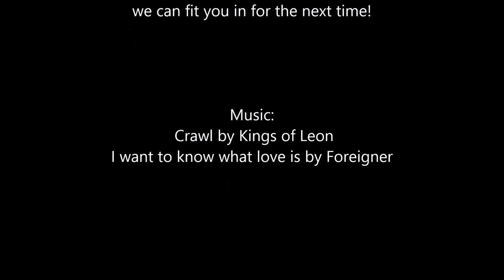CCR Skills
For anybody interested in CCR diving!

Music by: Crawl by Kings of Leon and I want to know what love is by Forgeiner